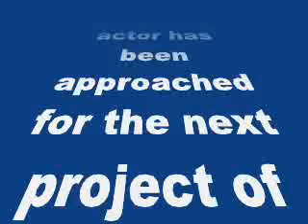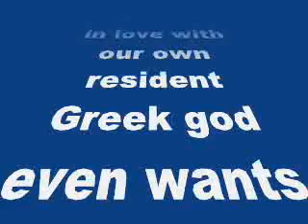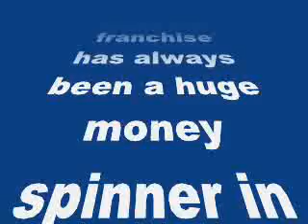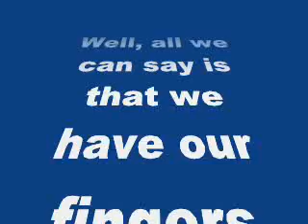Hrithik Roshan to star in Step Up 6?- my review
Hrithik Roshan to star in Step Up 6?

Buzz suggests that the Bang Bang actor has been approached for the next project of the famous franchise
Even before the latest installation of the Step Up series, Step Up All In releases in India there are already rumours of the Indian dance deity Hrithik Roshan being approached to be the lead in the next project of the franchise.
Hrithik’s popularity in Hollywood is evident with Twilight diva Kristen Stewart claiming that she is in love with our own resident Greek god even wants to have his kids and we hear that the lead lady of the current installation of Step Up Briana Evigan is also quite a fan. That’s not all Twitter fans of the franchise loved the idea of havingHrithik in the 6th installment.
Strategically too, this is a wise move the franchise has always been a huge money spinner in international markets along with the US. The franchise has also always used debut talent to create stars rather than use well known faces. Signing Hrithik would be a double whammy of dance and acting talent with good dose of desi fan following added to the mix.
Well, all we can say is that we have our fingers crossed and hope to see Hrithik sizzle and showcase his moves in Hollywood… Let’s hope that Hrithik too is willing to STEP UP to the challenge.